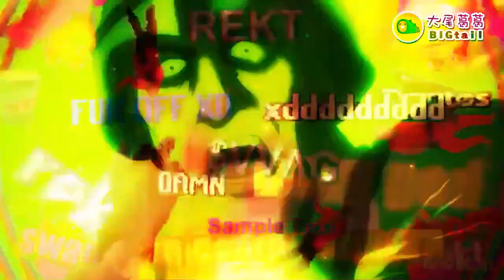Ara ara~ (i guess ?)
Video edited by : Lei Conrad

Thankyou .
Halo, Selamat Datang di Stream ku yang sederhana ini.
Thankyou.